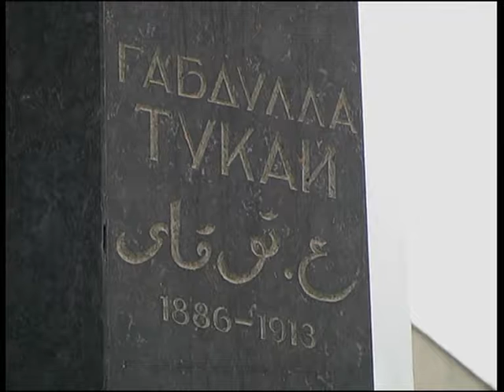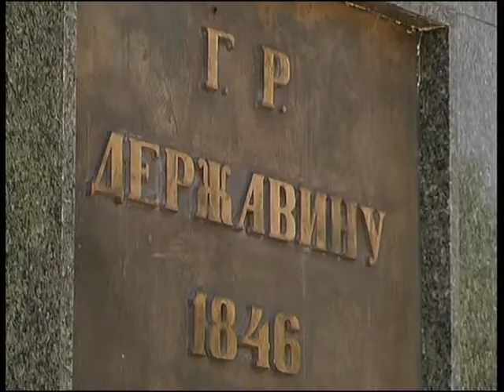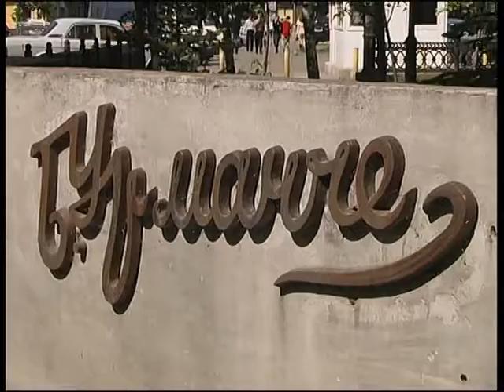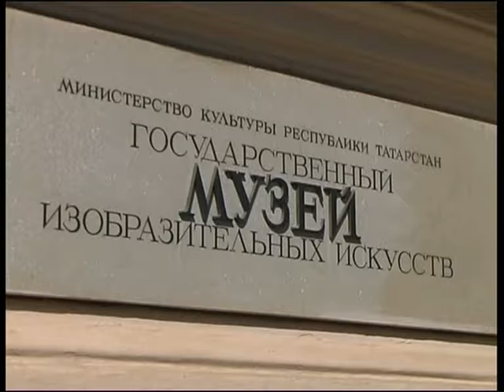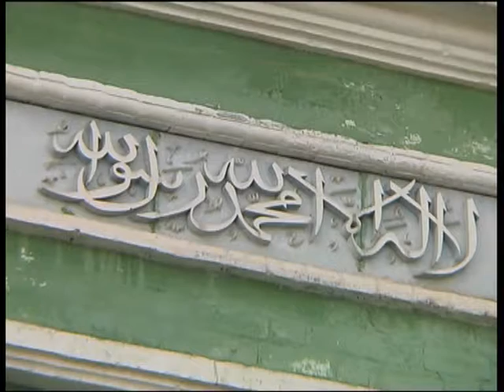Д Ф Казань ч 2